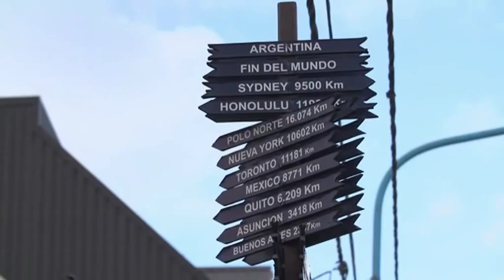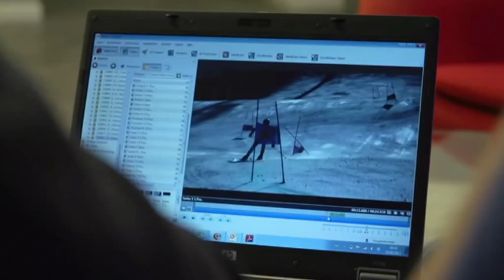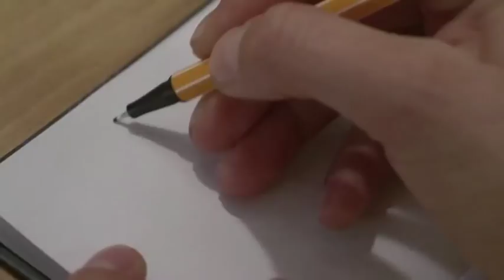Česko sportuje: Den se Šárkou Strachovou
Česko sportuje je projekt na podporu zdravého životního stylu v České republice. Spojuje osvětovou kampaň, vlastní sportovní aktivity Českého olympijského výboru a spolupráci s existujícími sportovními podniky.